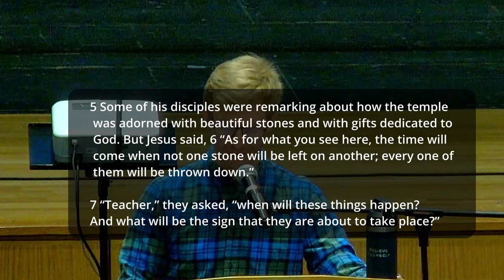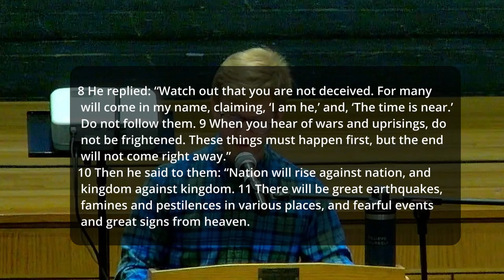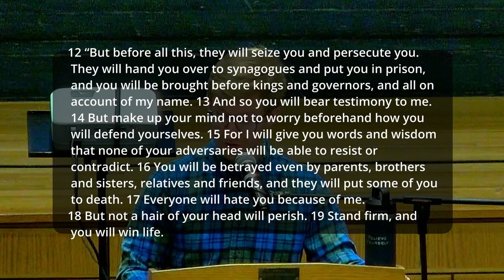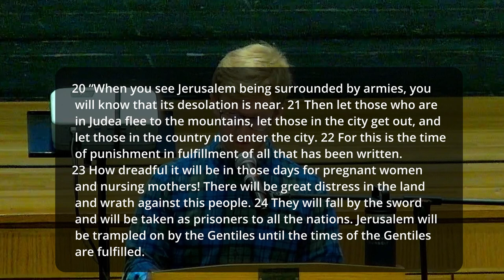Durable Words, Riley Pickrel, Feb 25, 2024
Mission The Study of Luke